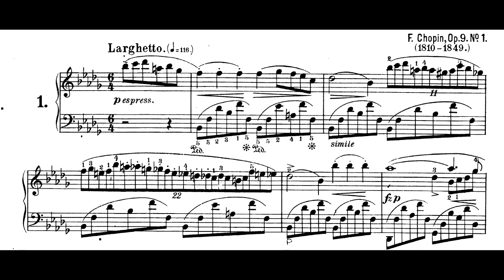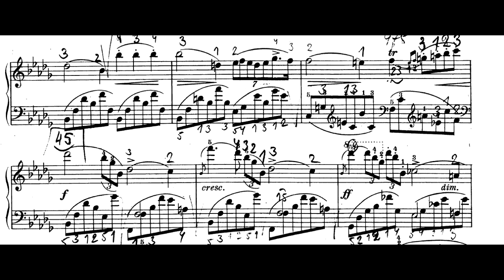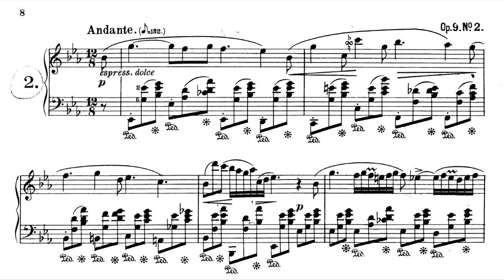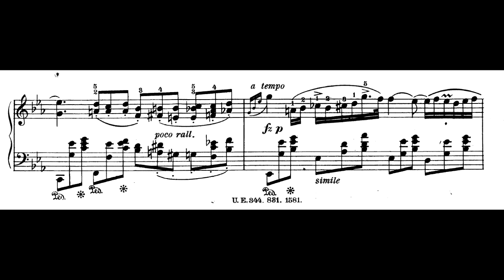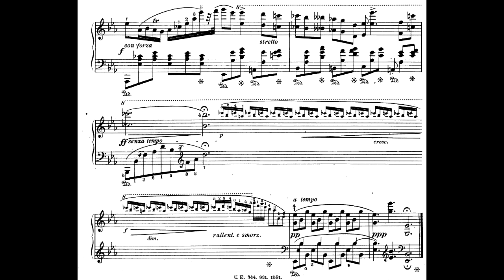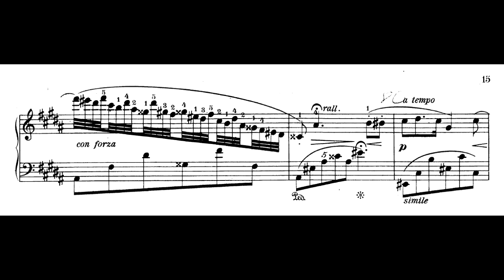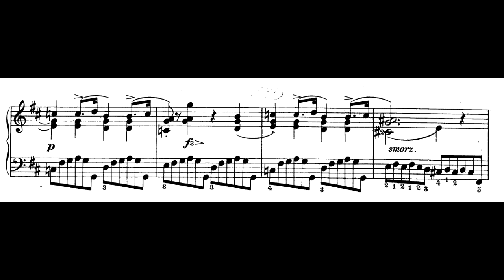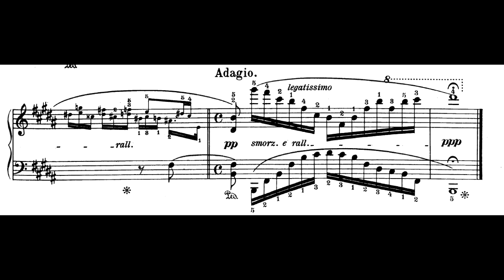melon man plays Chopin Nocturnes op 9 no. 1, 2, 3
I started learning Chopin's Nocturnes nearly a decade ago, and for me, they have always been the essence of the romantic period. With mostly forgiving technical difficulty, they contain some of Chopin's prettiest melodies and harmonies, and are all characterized by a sense of deep melancholy (which is perfect for a computer science student who gets absolutely no bitches). Each nocturne is an intimate emotional journey that once heard, became a part of me that I couldn't let go.

These recordings are almost a year old at this point - I wanted to make a video with all the nocturnes, but during the process I acquired a new microphone, so I'll release these three now and re-record and release the others Op by Op as well. I play on a Kawai upright, and recorded these with voice memos on iPhone X. Apologies for any mistakes, background noise, and audio quality issues. Additionally, the score is the first one I found on IMSLP, which is full of fingerings for some reason in No. 1 - there may be slight differences in my playing due to differences on my copy.

0:00 Op 9, No. 1: This is the first nocturne I ever learned. It's beauty holds you immediately from the first few notes, and doesn't let go even after the piece ends. My favorite section is the ppp starting from 3:33 - just so serene. Recorded December 5, 2022.

5:36 Op 9, No. 2: The most famous of them all, and for good reason too. Recorded January 15, 2023

10:07 Op 9, No. 3: One of the most recent nocturnes I learned, since I didn't appreciate it as much as the others for some reason. I'm so glad I can play it now. At times playful, at times agitated, the piece is tied together with a chorus that is just so incredibly warm and hopeful. Recorded January 5, 2023.

Because as we all know higher numbers increases your self confidence, right? Right? Am I right guys?